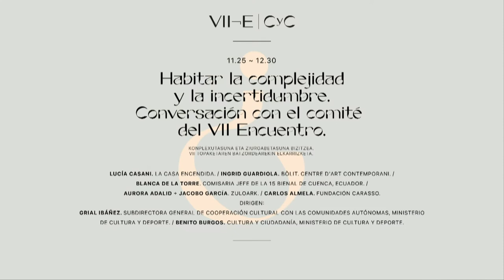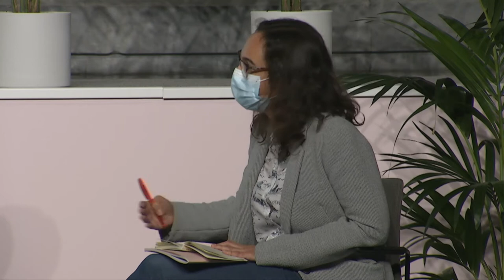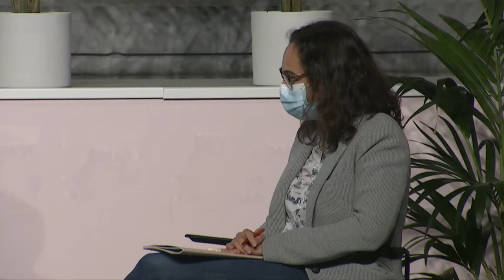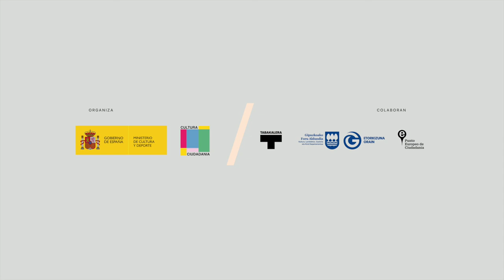Habitar la complejidad y la incertidumbre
Habitar la complejidad y la incertidumbre. Conversación con el comité del VII Encuentro
• Lucía Casani. La Casa Encendida.
• Ingrid Guardiola. Bòlit. Centre d'Art Contemporani.
• Blanca de la Torre. Comisaria jefe de la 15 Bienal de Cuenca, Ecuador.
• Aurora Adalid/Jacobo García. Zuloark.
• Carlos Almela. Fundación Daniel y Nina Carasso.
Dirigen:
• Grial Ibáñez. Subdirectora General de Cooperación Cultural con las Comunidades Autónoma, Ministerio de Cultura y Deporte.
• Benito Burgos. Cultura y Ciudadanía, Ministerio de Cultura y Deporte.